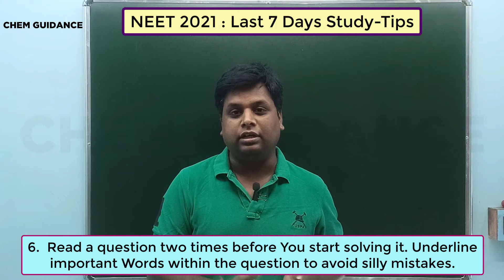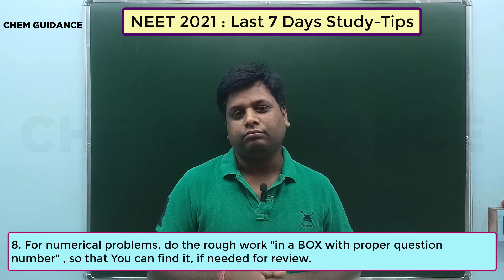Last 7 Days Study Plan | NEET 2021 | in Bengali | Do's and Don'ts | Chem Guidance